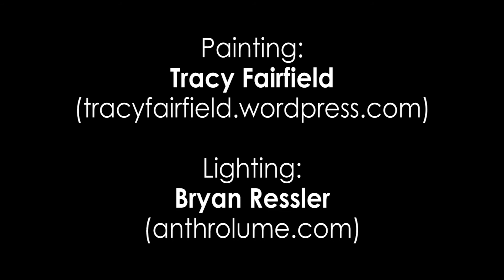Mixed media painting with LED lighting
This is an acrylic-on-canvas painting by Tracy Fairfield that I adorned with computer-controlled LEDs.